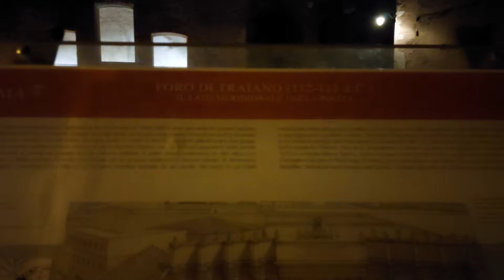Vlog# 4: Visited the historic site's of rome in Night Light Beauty